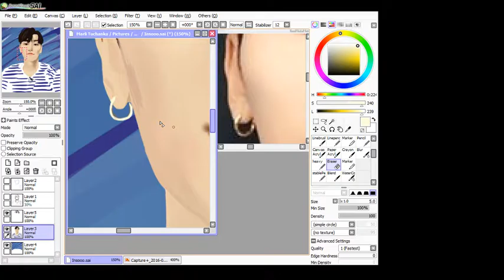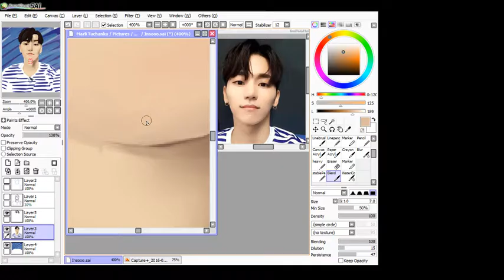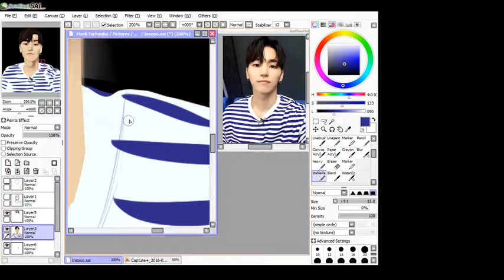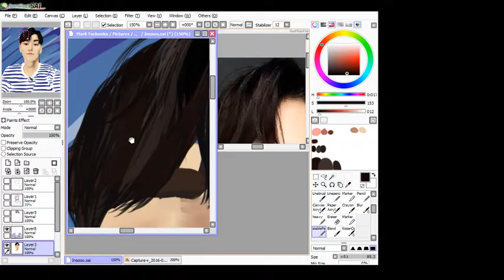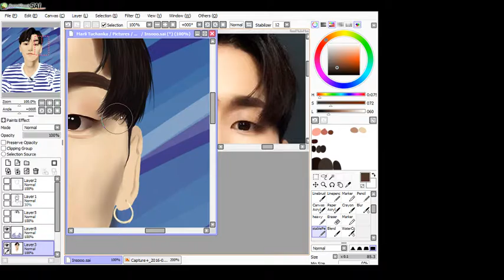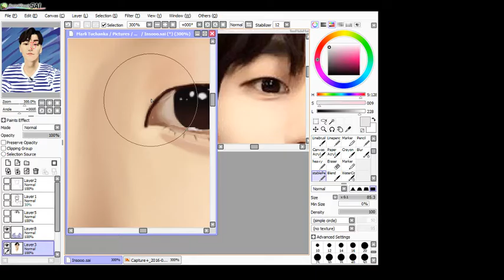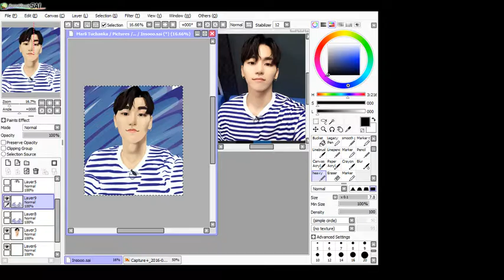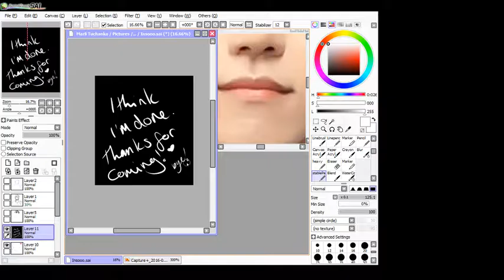[MYNAME fanart] Insoo ( ͡° ͜ʖ ͡°) [Sorry if the stream has bad health]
Instagram: MarliTuchanka    (Cai's insta: Kittycatasaurus)